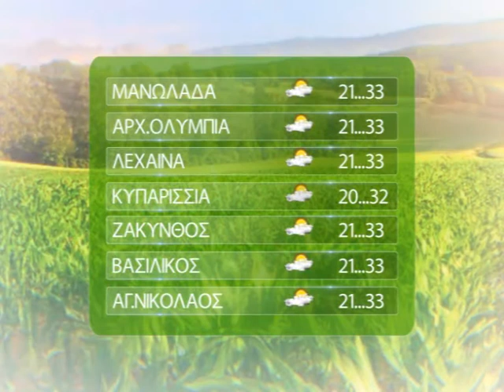ΚΑΙΡΟΣ ΑΓΡΟΤΩΝ 18 07 2020